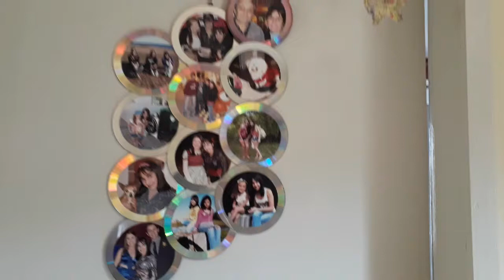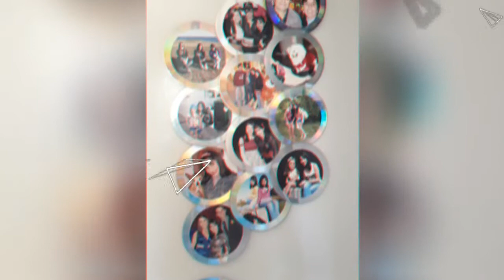Um breve tour pelo meu quarto.